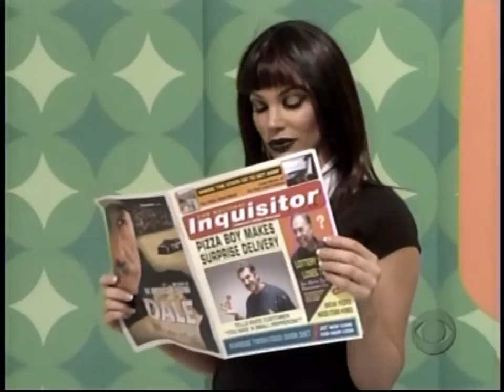tpirmodelstv.com - The Morbids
Gabrielle Tuite and Gwendolyn Osborne play The Morbids in this showcase from The Price is Right